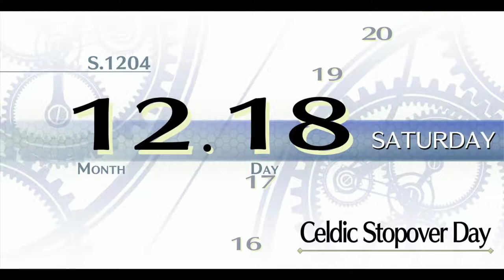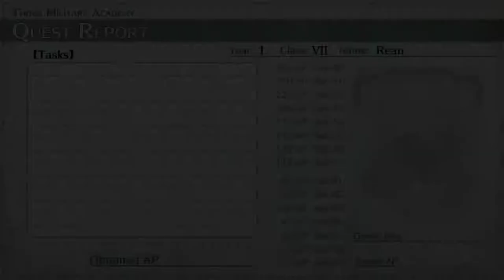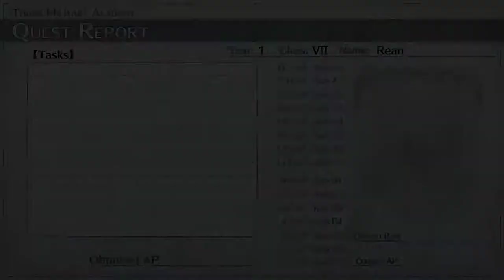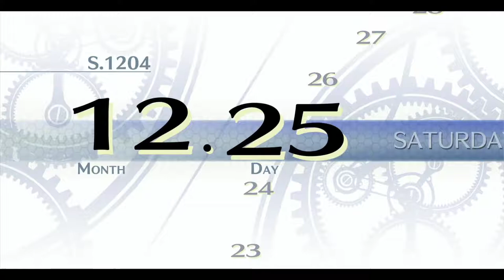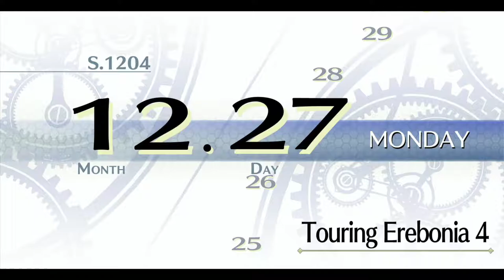The Legend of Heroes: Trails of Cold Steel II [NG+] - Walkthrough part 5